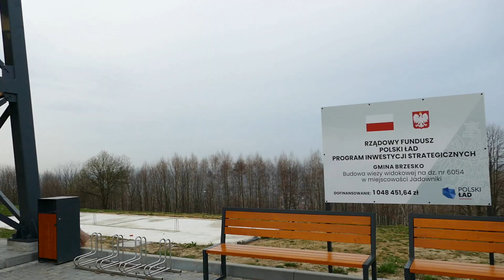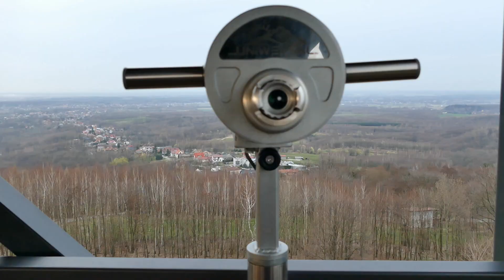Wieża widokowa na Bocheńcu - Polska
Bocheniec to ciekawe miejsce, położone we wsi Jadowniki koło Brzeska, a to sprawą znajdującej  się tu wieży widokowej. Ze wzgórza położonego na wysokości 394 metry można podziwiać panoramę okolicznych miejscowości. Zadaszona wieża mierzy 25 metrów, jej  konstrukcja jest stalowa z elementami drewnianym, co ciekawe czterospadowy dach wieńczy iglica , w której umieszczono kapsułę czas z przekazem dla potomnych. Przy okazji wizyty na wieży, warto podejść do widocznego z góry kościółka, który stoi w obrębie wałów, jednego z najważniejszych grodów doby plemiennej w Małopolsce.  Samochodem możemy dojechać pod samą wieżę, co stanowi dobry przystanek  na odpoczynek w czasie dalekiej podróży.